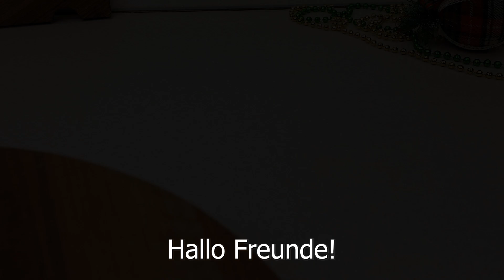So lecker, dass du es immer wieder machen wirst! Ich kaufe kein Brot mehr! Brot backen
Hallo an alle! Heute habe ich leckeres Brot für die festliche Tafel zubereitet. Ich liebe es Brot backen. Machen Sie Ihr eigenes Brot. So lecker, dass Sie es immer wieder nachkochen werden! Es ist schnell und einfach. Wie macht man Brot? Ich mache verschiedene Brotsorten. Heute Brot ohne Milch, Brot ohne Eier. Gebackenes Brot. Deutsches Brot, Weißbrot, Milchbrot, Brötchen. Aber heute ist Feiertag, und heute habe ich Brot für die Gäste gebacken. Köstlich! Alle sind begeistert von meinem Brot. Ein schnelles Rezept für Weißbrot für die festliche Tafel. Rezepte von Maria auf meinem kulinarischen Kanal. Brot selber backen. Einfach backen. Alles ist einfach und köstlich. Brot backen ist einfach. Ich kaufe kein Brot mehr! Wie man kocht? Gemeinsam leckere Rezepte kochen!
❗ Untertitel einschalten! Sie arbeiten für Sie! 😉
Zutaten:
Hallo Freunde!
Rezept für ein Vollkornbrot!
Kochen Sie mit mir!
1 Esslöffel Trockenhefe.
2 Teelöffel Zucker.
400 ml sehr warmes Wasser.
Rühren, bis sich die Klumpen auflösen.
40 ml Pflanzenöl (4 Esslöffel).
Mischen.
650 g Vollkornmehl (gute Qualität).
Sie können auch Weizenmehl verwenden.
2 Teelöffel Salz.
Verstecke das Salz im Mehl.
Mischen.
Den Teig von Hand durchkneten.
3-5 Minuten kneten.
Bürsten Sie Ihre Hände und den Teig mit Pflanzenöl ein.
Lassen Sie den Teig ruhen, damit er 1,5-2 mal wächst.
Pflanzenöl wieder.
Aus welchem ​​Land und aus welcher Stadt schaust du meinen Kanal?
Schreib mir! Ich freue mich, mit Ihnen zu kommunizieren!
Teilen Sie den Teig in 2 oder 3 Teile.
Ich werde 1 Teil des Teigs machen und die anderen 2 Teile für ein anderes Rezept lassen.
Sie können das gleiche für den gesamten Test tun.
Folge meinen Bewegungen.
Den Teig ausrollen.
Rollen Sie den Teig wie ich.
Kneifen Sie die Kanten zusammen.
Legen Sie das Brot auf ein Backblech mit Pergament.
Abdecken und 20-30 Minuten warten.
Nach 30 Minuten ist das Brot gewachsen.
Mit Mehl bestäuben.
Schnitte machen.
Im Ofen bei 190 ° C (375 ° F) 25-30 Minuten backen.
Was für ein schönes Brot!
Perfektes Brotbrei!
Weizenvollkornbrot. Gesundes Brot!
Guten Appetit!
Ich liebe es Brot zu backen! Einfache Brotbackrezepte auf meinem Backkanal. Brot und Milchbrot, Deutsches Brot, Brötchen und Gebäck können Sie auch auf meinem Küchenkanal suchen:
Freunde, unterstützt meinen Kanal, das ist mir sehr wichtig! Wenn Ihnen dieses Video gefallen hat, bewerten Sie es bitte. Ich werde sehr glücklich sein! Schreiben Sie mir in den Kommentaren zu meinem einfachen Brotrezept oder hinterlassen Sie einen Smiley.
Klicke auf die Glocke 🔔 für neue Video-Releases! 😁 Mit meinen Kochvideos kann ich ganz einfach kochen lernen. Schaffen Sie jeden Tag Komfort und festliche Atmosphäre zu Hause! 🎉 Und ich helfe dir, es schnell, lecker und einfach zu machen! 💖😉💖